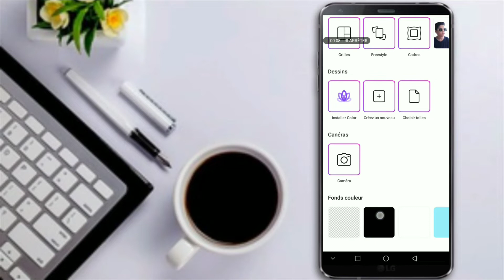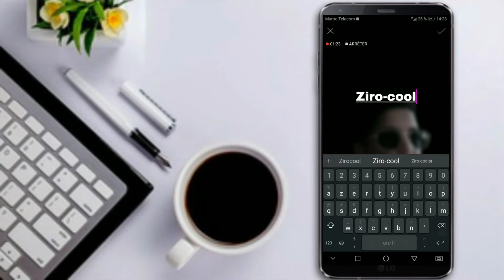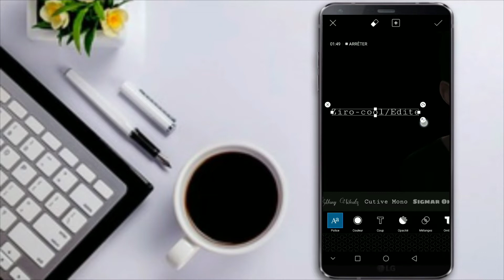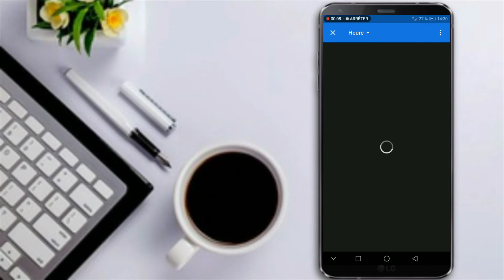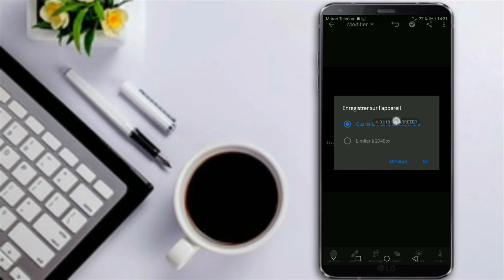تصميم صورة خرافية باللون الأسود تصميم يبحث عنه الجميع عن طريق 😮 الهاتف 🌹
رابط المدونة هنا :
جميع ملحقات الفيديو :
تصميم صورتي بالفوتوشوب,
تصميم صورك,
تصميم صورتي احترافي,
تصميم صورتي,
تصميم صورتك الشخصيه بالفوتوشوب,
تصميم صورتي picsart احترافي,
تصميم صورتين مع بعض,
تصميم صورتي picsart,
تصميم صورتي pixellab,
تصميم صورتي picsart غلاف
picsart edit,
picsart video,
picsart tutorial,
picsart logo,
picsart cartoon,
picsart video editing,
picsart editing bangla,
picsart gold,
picsart app,
picsart ad,
picsart aesthetic,
picsart android,
picsart ad song,
picsart ar kaj,
picsart aesthetic editing,
a picsart background,
picsart background,
picsart bangla,
picsart best photo editing,
picsart banner,
picsart banner editing,
picsart bangla font,
picsart blur,
picsart bangla tutorial,
picsart editing m.b.k edits,
picsart color,
picsart collage,
picsart color paint,
picsart change color,
picsart download,
picsart drawing,
picsart design,
picsart dark editing,
picsart double photo,
picsart drip,
picsart draft,
picsart dual tone,
picsart hd,
d logo design picsart,
picsart editor,
picsart editing ideas,
picsart effects,
picsart e,
picsart e pago,
picsart preto e branco,
picsart face,
picsart font,
picsart fortnite,
picsart face logo,
picsart for pc,
picsart filters,
picsart fire editing,
picsart fan edits,
picsart font add,
picsart fnaf,
picsart gold free,
picsart gold apk,
picsart gold mod,
picsart girl,
picsart gold mod apk,
picsart galaxy head,
picsart green screen,
picsart glitch,
picsart gif,
picsart editing,
picsart how to,
picsart hairstyle,
picsart how to edit,
picsart how to change color,
picsart halo,
picsart how to use,
picsart how to outline,
picsart how to cut photo,
picsart how to make logo,
picsart how to edit photo,
picsart editing hd,
picsart instagram,
picsart intro,
picsart image,
picsart imvu,
picsart id,
picsart icon,
picsart in pc,
picsart invisible editing,
picsart image editing,
picsart joker,
picsart jawline,
picsart joker photo editing,
picsart jb editing,
picsart jersey,
picsart joker face concept,
picsart joker effect,
picsart jungle editing,
picsart kpop,
picsart ki duniya,
picsart khmer,
picsart kpop edits,
picsart ki id kaise banaye,
picsart king,
picsart kaj,
picsart ka baap,
picsart keyboard,
picsart kpop tutorial,
k logo design picsart,
picsart ke badshah,
kpop edit picsart,
picsart k pop tutorial,
k pop picsart,
picsart lockscreen,
picsart lover,
picsart logo tutorial,
picsart layers,
picsart logo maker,
picsart logo editing tutorial,
picsart lighting editing,
picsart mod,
picsart manipulation,
picsart mobile editing,
picsart minecraft,
picsart magic editing,
picsart making logo,
picsart music,
picsart me background,
picsart new editing,
picsart new,
picsart neon,
picsart not working,
picsart nature editing,
picsart normal editing,
picsart outline,
picsart on pc,
picsart overlay,
picsart open,
picsart old version,
picsart on mac,
picsart outline edit,
picsart on computer,
picsart on laptop,
picsart opacity,
como usar o picsart,
o picsart parou,
como baixar o picsart,
truques com o picsart,
picsart photo,
picsart photo editing,
picsart pro,
picsart photo editing bangla,
picsart pro apk,
picsart photo editing 2019,
picsart picsart,
picsart png,
picsart photo editing tutorial,
picsart p,
picsart quotes,
picsart queen,
picsart quality,
picsart quotes editing tamil,
picsart quotes editing,
picsart quality setting,
picsart quality image,
picsart qr code,
picsart que es,
picsart qartulad,
picsart review,
picsart remove,
picsart replay,
picsart roblox,
picsart remove text,
picsart ring editing,
picsart recolor,
picsart rose editing,
picsart rainbow,
picsart remove tool,
r logo design picsart,
picsart editing r,
picsart smoke editing,
picsart software,
picsart stickers,
picsart simple editing,
picsart sketch,
picsart song,
picsart setting,
picsart se photo kaise banaye,
picsart smoke,
picsart step by step,
s picsart editing,
letter s picsart editing,
s logo design picsart,
picsart se logo,
letter portrait picsart s,
picsart s,
picsart tricks,